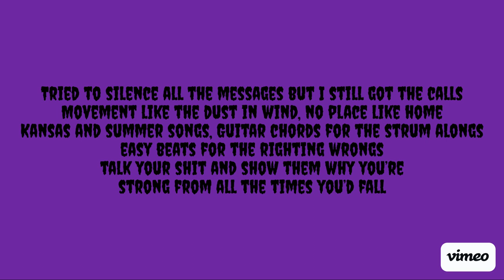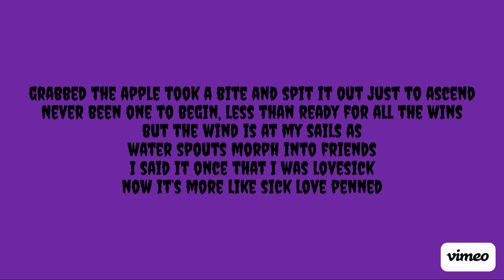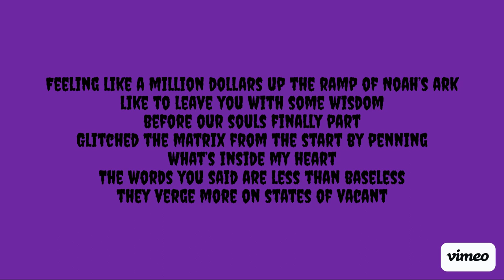VAKASA KAVI- TOMB FACED(PROD. FOWNI) LYRIC VIDEO 💜🖤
Another song for y'all to check out. Deep lyrics in this one. Thank you for everything. I love you a million 💜🖤

LYRICS
Producer: Fowni
Lyricist/Vocals: Vakasa Kavi
Tomb Faced 💜🖤

Tried to silence all the messages but I still got the calls, Movement like the dust in wind, no place like home, Kansas and summer songs, Guitar chords for the strum along, easy beats and righting wrongs, talk your shit and show them why you’re strong from all the times you’d fall.

 Now you have to watch it happen, acting like it’s something tragic, that I found a better passion than the drinks that were soul snatching, Honestly, that doesn’t matter, chose the darkness over laughter, now I’m laughing as it scatters saying “Damn, I made it happen”.

Laced up words, with the bullets that I curved, pausing time like I’m in free mode, pull the curtain back I see those, cannot hide it from a soul that made their essence based on reloads. Extra thick but not the skin, I mean blood that’s fire like gin(Djinn)

Grabbed the apple took a bite and spit it out just to ascend, Never been one to begin, less than ready for the wins, but the wind is at my sails as water spouts morph into friends. I said it once that I was lovesick now it’s more like sick love penned

Now I’m staring at the world with a new face, new taste, Project override the ones who lose faith, tomb faced, Sentimental message for a new place, true space, Open up my eyes to what is true fate, doomsday

Now the wind cries mary Smoking on some purple haze living like a wild thing on the killing floor with a foxy lady moves like a rolling stone come rock me baby, Hey Joe, can you see me did you hear it, No One Here Gets Out Alive

Feeling like a million dollars up the ramp of Noah’s ark, like to leave you with some wisdom before our souls finally part, Glitched the matrix from the start by penning what’s in my heart, The words you said are less than baseless they verge more on states of vacant.